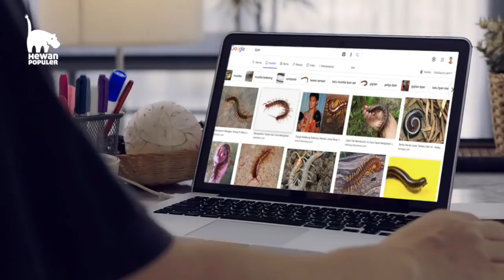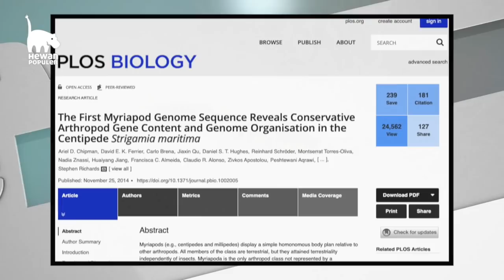Jalan Hidup Lipan yang Keras dan Menyedihkan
Anggota hewan tidak bertulang belakang dari filum Arthropoda ini kadang-kadang disalahpahami sebagai kaki seribu karena bentuknya yang terlihat hampir mirip. Dan faktanya, mereka memang berasal dari satu kelas yang sama yaitu Myiropoda alias hewan yang memiliki banyak kaki di ruas tubuhnya.

Wiki hewan adalah Memberikan Informasi Berupa data kehidupan hewan laut dan darat secara lugas dan mudah dimengerti. Nonton Juga video wikihewan Lainnya Disini.